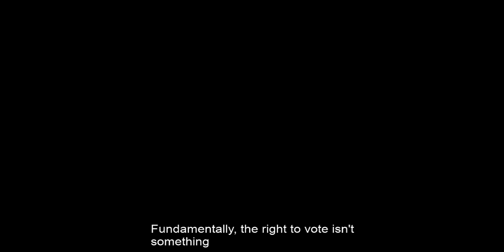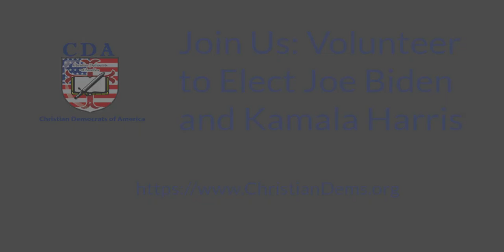A Moral Vs. Immoral President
From the rantings in the White House, to the postal service to the Supreme Court, our democracy is under attack. But we can do something about it...we can vote, we can volunteer, we can raise our voice, pray, and as Christian Democrats we can reach out to other Christian voters in key states.